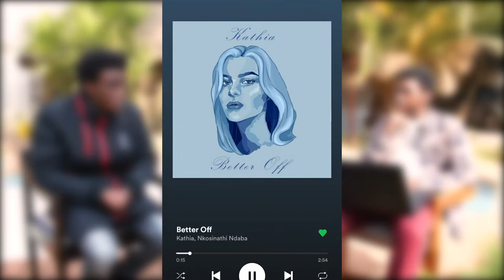THE ENVISIONED GRIND EP. 1 PART 2 w/ Nkosinathi Ndaba & Kamohelo Mahlatsi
The Envisioned Grind is a conversation with young aspiring game changers, entrepreneurs, visionaries and creators. The show is inspired by Stephen Bantu Biko's philosophy and vision of The Envisioned Self.
On today's show we speak to Visual Creative Artist Kamohelo Mahlatsi and Rapper, producer, mix master engineer Nkosinathi Ndaba.

Envision Grind hosted by - Odwa MJALI.